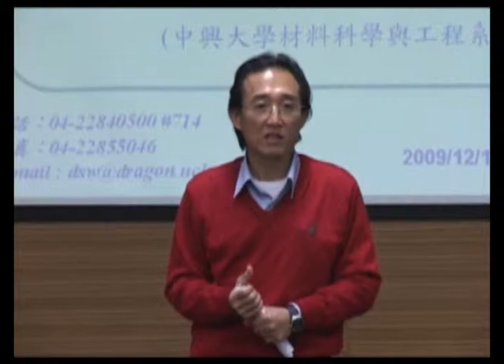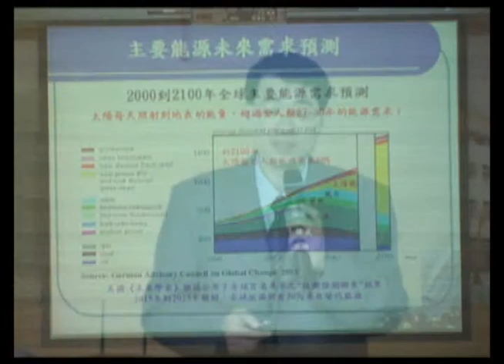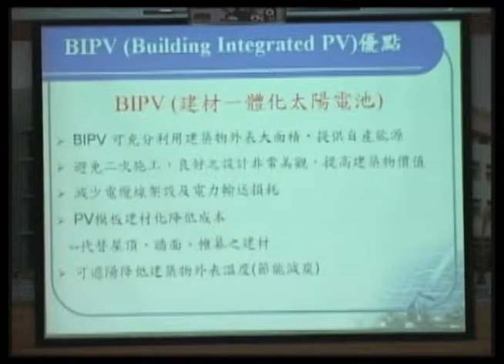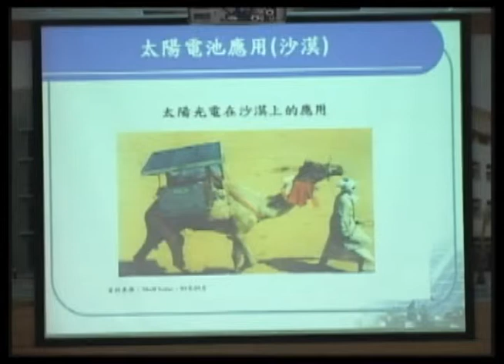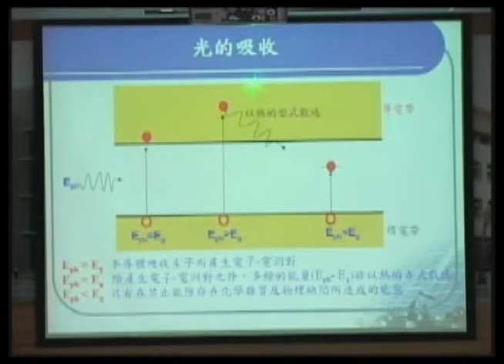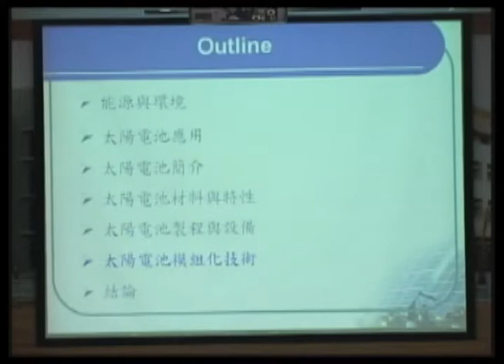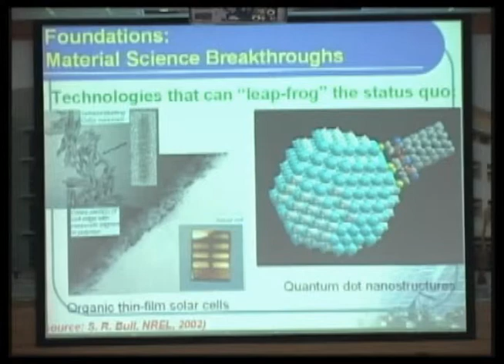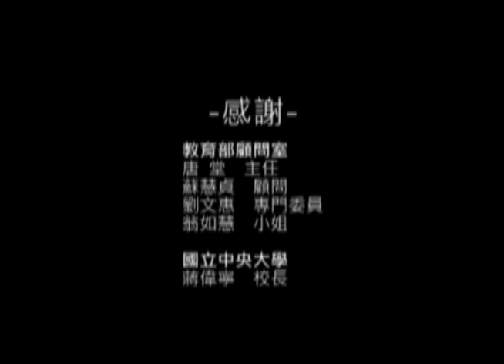詹世弘 教授-09062-091216-綠色能源II - 太陽能 - 如何追尋太陽光電的發展夢想